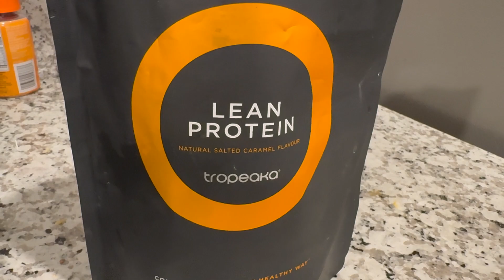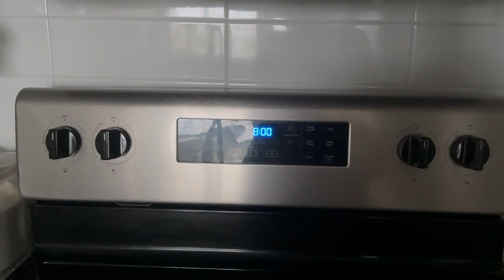my peaceful and productive 5 am morning routine before my 8 to 5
Happy Sunday my loves. For the past 3 months, I have been implementing a 5 AM morning routine! And since I am coming to the end of my little 90-day glow-up, I wanted to share with you my peaceful 5 am morning routing before my 8-5 full-time job.

As an avid reader, I am constantly looking for book recommendations. One of my favorite things to watch is book reviews and cozy lifestyle vlogs. Since I have been on a journey to be "that girl", I wanted to share more of my routines. And so, I bring you today's cozy vlog: my 5am peaceful and productive morning routine before my 8-5.